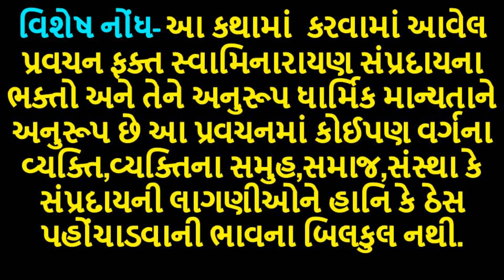શું બોલી ગયા? | apurvamuniswami | BAPS katha 2021 | Baps Pravachan | Baps live | Swaminarayan Katha